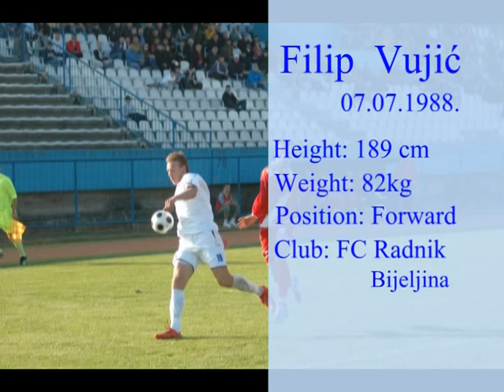Filip Vujic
deo sa cd-a..:)